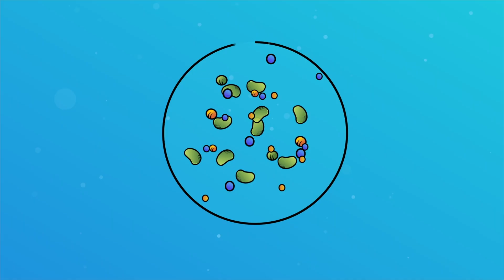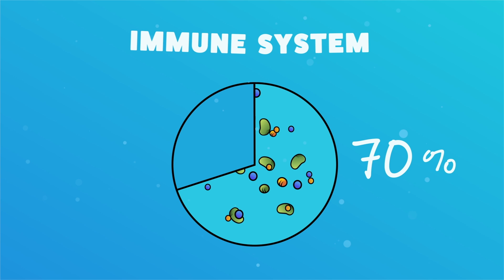How Probiotics Work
Garden of Life explains how probiotics work in the body.

Check out the Garden of Life lessons and incentive store on ExpertVoice.com.